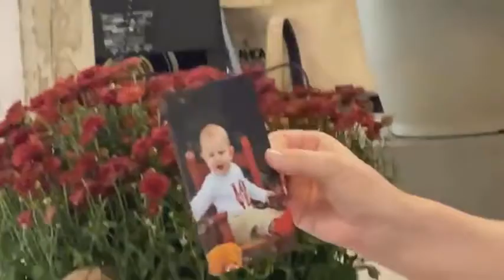10/3/21 - SUMCB Livestreamed Worship - "Focus on the Promises"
“Focus on the Promises” | Hebrews 11:1-3
SUMCB Arbor Worship Livestream for 10/3/21 @ 9:00am Streaming License CSPL032668 | Copyright License 245888